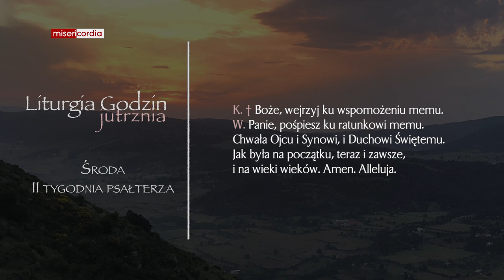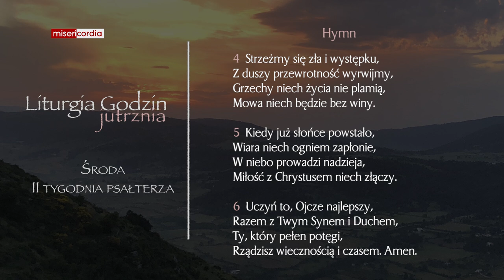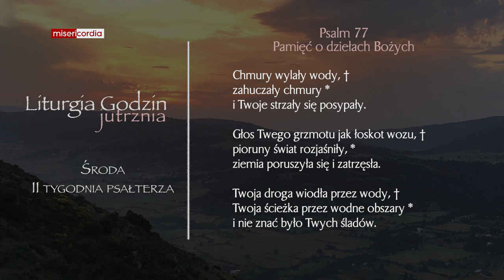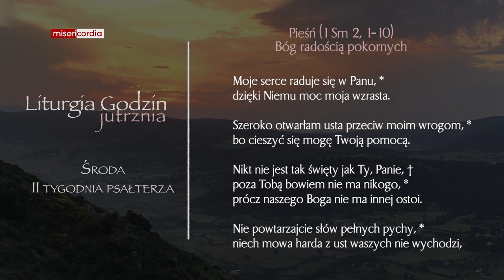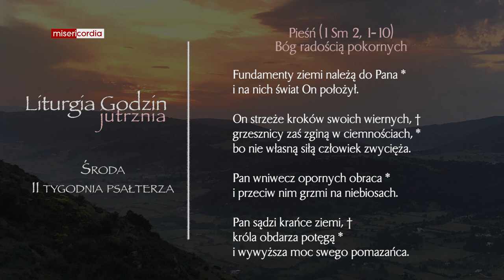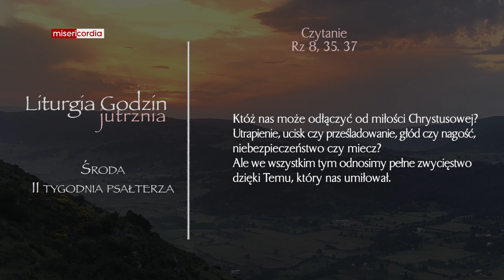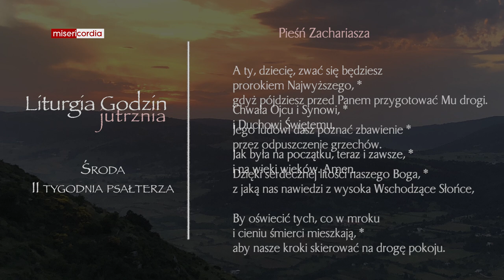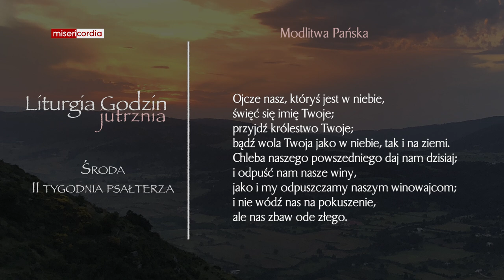Liturgia Godzin | Jutrznia | Środa, II tyg. psałterza